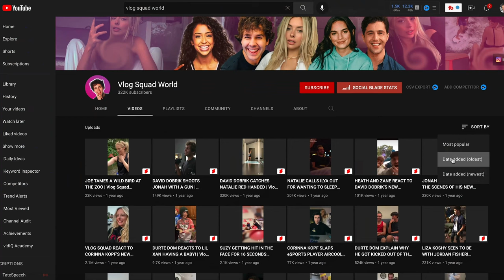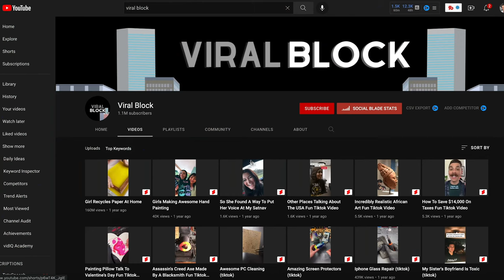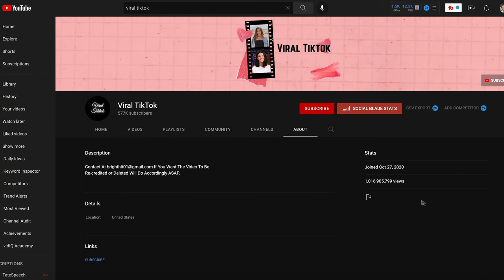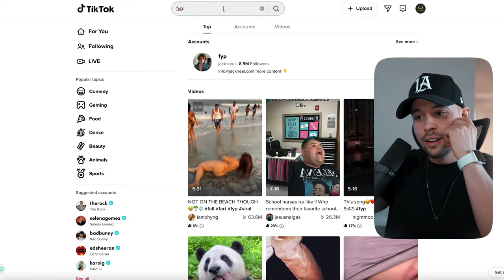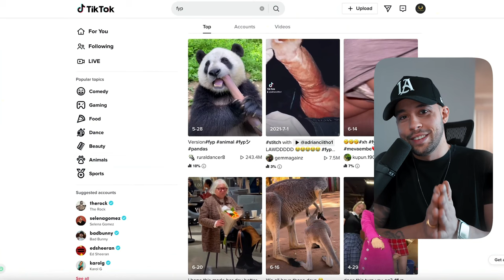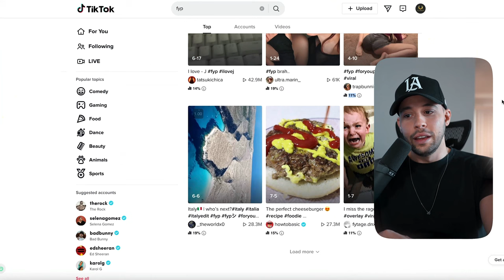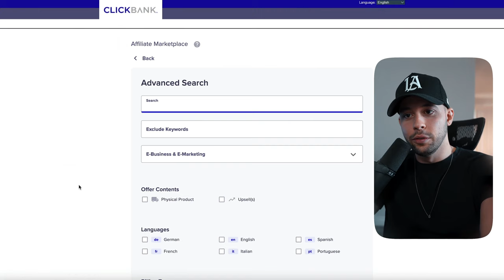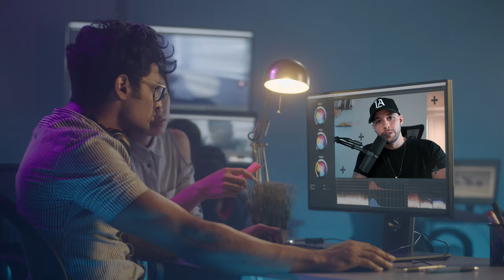How To make money with YouTube SHORTS without making videos 2022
► NEW HERE?
➜ Investments
➜ Personal Finance
➜ Entrepreneurship